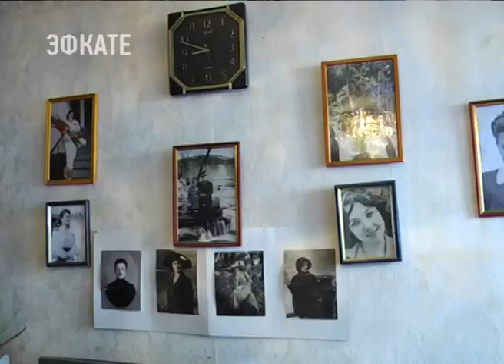Глава Сочи проверил благоустройство микрорайона «Светлана». Новости Эфкате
Учительскую, Грибоедова, Тургенева, Дмитриевой и некоторые другие улицы «Светланы» и Лысой горы Анатолий Пахомов обошёл в сопровождении чиновников городской и районной администрации.

Главная цель – оценить выполнения ранее данных поручений по благоустройству этой части города. Работы здесь идут постоянно – в том числе и по улучшению социальной инфраструктуры. Так, буквально на прошлой неделе для жителей Светланы на Курортном проспекте заработала новая поликлиника, обустроенная по поручению главы города в рекордно короткие сроки. Теперь не надо выезжать за медицинскими услугами в центр города – новый филиал поликлиники №1 рассчитан на 80 посещений в смену, здесь работает ЭКГ, процедурный кабинет, ведут прием узкие специалисты.

Что касается санитарного порядка и обустройства общественных территорий, здесь ещё есть к чему стремиться. Анатолий Пахомов дал районным властям поручения: до 1 мая склоны над дорогами очистить, заборы – покрасить, остановки общественного транспорта – привести в порядок. Отдельный пункт, требующий особого внимания – ремонт лестничных пролетов между улицами. Дороги здесь узкие, лестничные пролеты выполняют роль тротуаров. Они были построены ещё в советские времена и с тех самых пор не ремонтировались. Глава города распорядился не только привести их в порядок, но и оборудовать уличное освещение.

С сегодняшнего дня обходы районов проходят в новом формате. По поручению Анатолия Пахомова в маршрут включены адреса ветеранов войны, тружеников тыла, заслуженных сочинцев преклонного возраста. Во время обхода «Светланы» мэр побывал в гостях у Таисии Гусаровой – ветерана труда, которая в годы войны служила санитаркой в полевом госпитале, а после более 25 лет отработала лаборантом-рентгенологом. Таисия Георгиевна и сегодня в свои 92 года старается вести активный образ жизни – интересуется новостями и пишет стихи. Анатолий Пахомов поручил администрации района организовать косметический ремонт в квартире: заменить окна, обновить санузел, переложить плитку на кухне и поклеить новые обои.

Сочи. Новости.
Телеканал Эфкате.